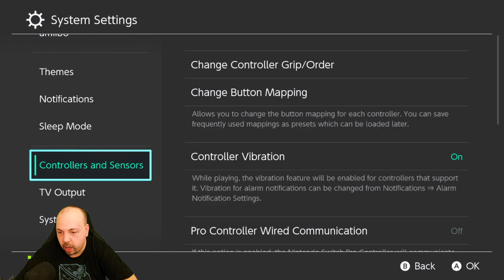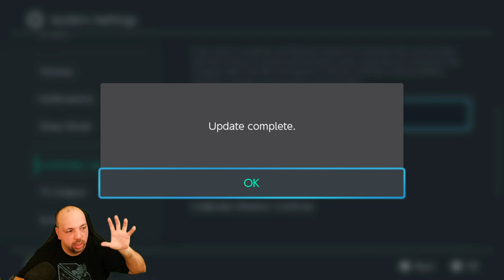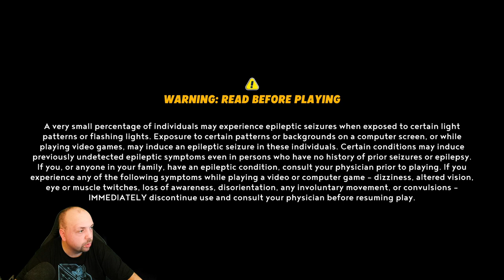Hasi Montag: ratatatatatata